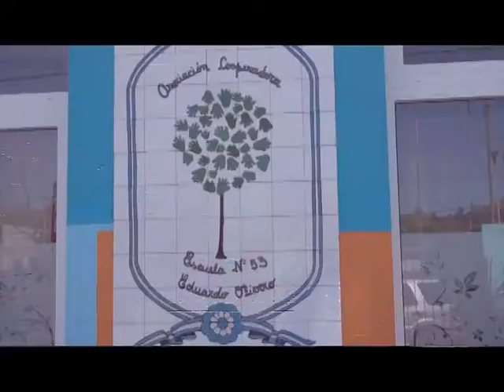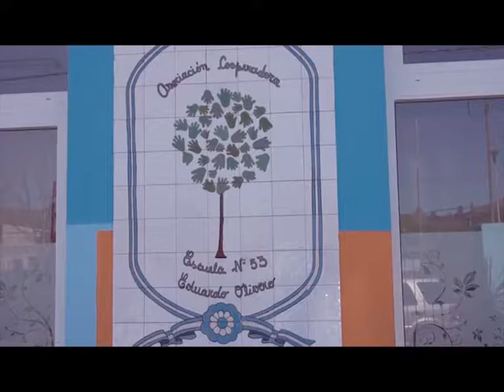Presentaron proyecto proyecto de señalización e iluminación de las rutas 226 y 30